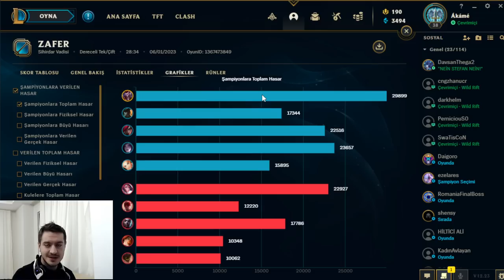Shaco ile Ormancı Kışkırtma ! | Küfretmezse 3150 Rp Veriyoruz | Shacolambac